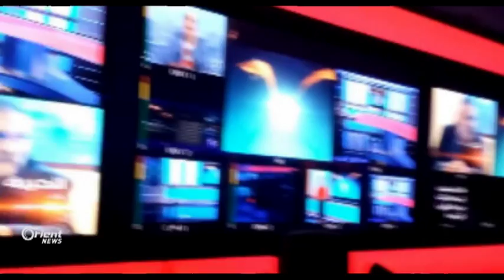8Sal li ser Weşana Orient derbas dibe